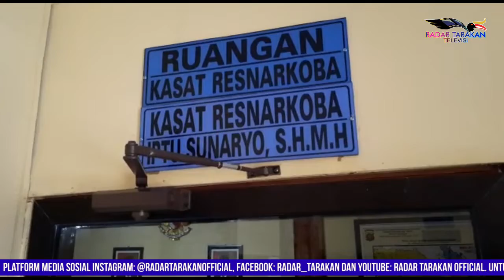Tunggu Pembeli di Hotel, Pengedar Sabu Diciduk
Pada Rabu 9 Juni lalu, sekira pukul 00.30 WITA, Reskoba Polres Tarakan kembali menangkap satu bandar narkotika jenis sabu di salah satu hotel di Jl Jendral Sudirman.